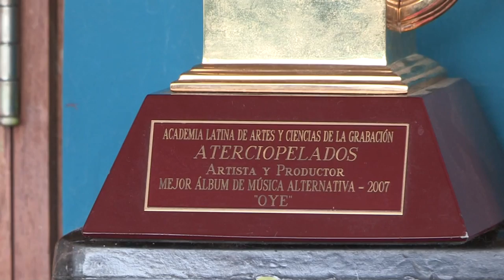Andrea Echeverri lamenta que sus letras que piden un cambio sigan vigentes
La líder del grupo de rock colombiano Aterciopelados, Andrea Echeverri, lamenta que sus letras que piden un cambio social "siguen siendo igual de vigentes" veinte años después en una realidad "tan terrible, abusiva y desigual" como la que denuncian las manifestaciones que recorren América Latina.